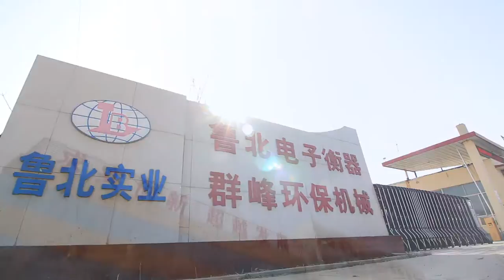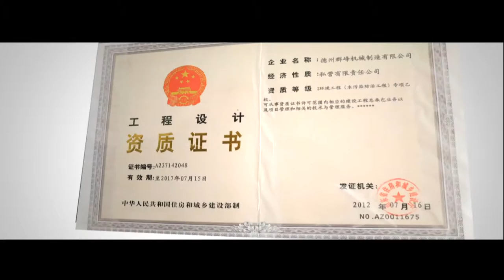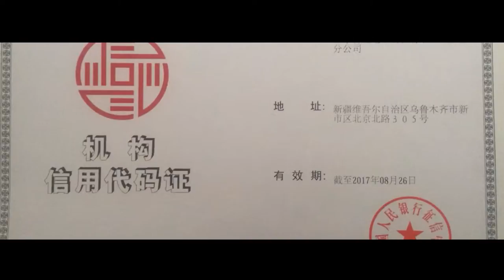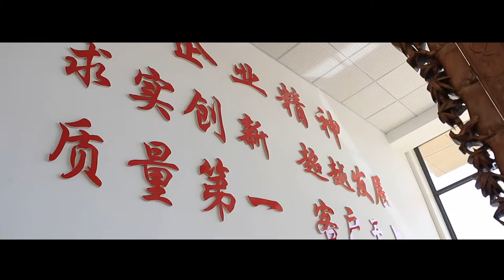Weighbridge , Truck scale , Weighing scale , Weigh instrument ,Company Propaganda film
With over 30 years experience in the weighing industry, Qunfeng is dedicated to meeting the needs of the families and enterprises with professional sales and service for all the leading brands of scales and weighing equipment.